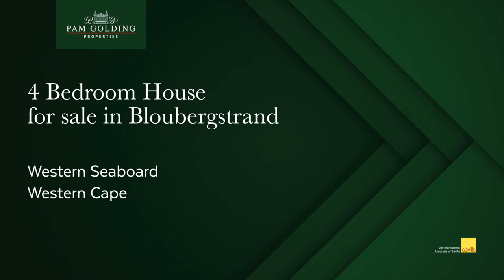4 bedroom house for sale in Bloubergstrand | Pam Golding Properties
This home is in the heart of Bloubergstrand Village. The property is a hop-skip-and-jump to Small Bay Beach, and the popular Blue Peter Hotel and Eden on the Bay.

For additional information about this 4 bedroom house for sale in Bloubergstrand and other property listings or find out more about Bloubergstrand Property for sale, or to rent